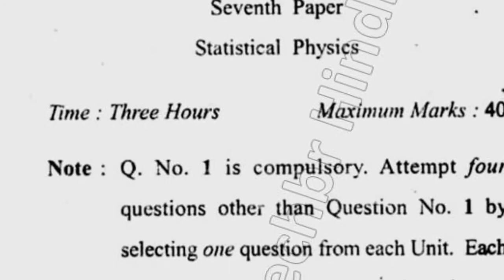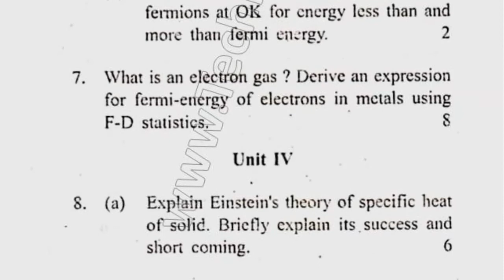2017 Cdlu BSc 4th Sem Statistical Physics Question Paper